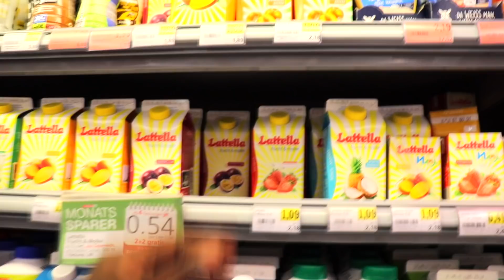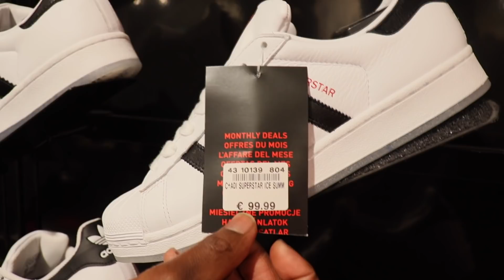IKING CK OO MARKALE IMAANAAYA KENYA